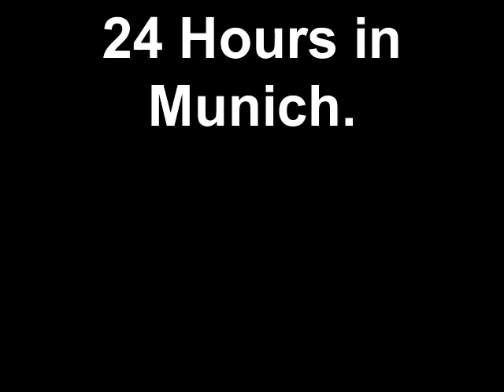24 Hours in Munich.